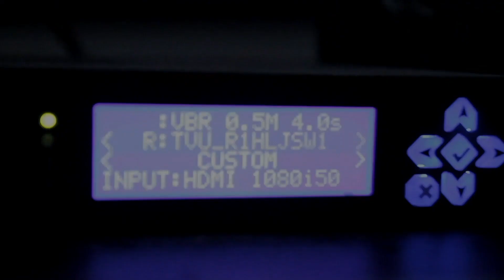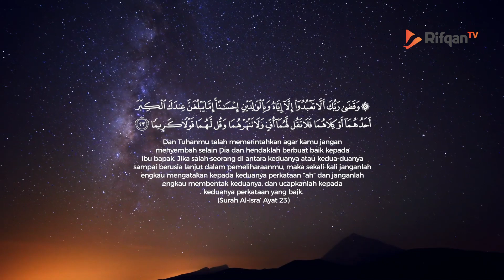Jeda RifqanTV Mendakwahi Orang Tua - Ustadz Fariq Gasim Anuz